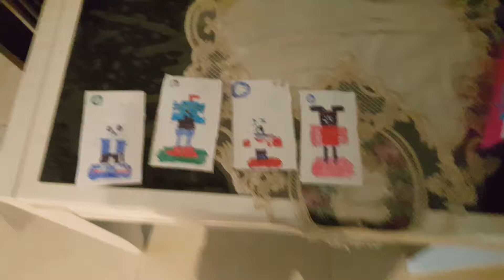undertale paper jam commercial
one bag buy 3.00